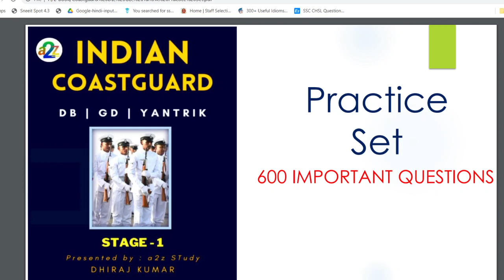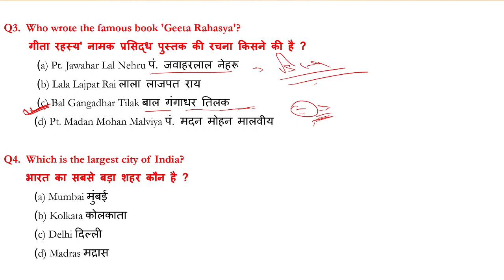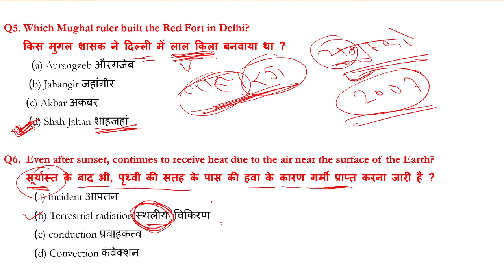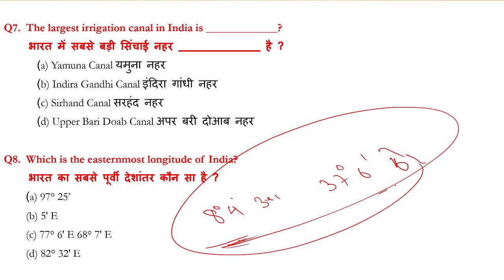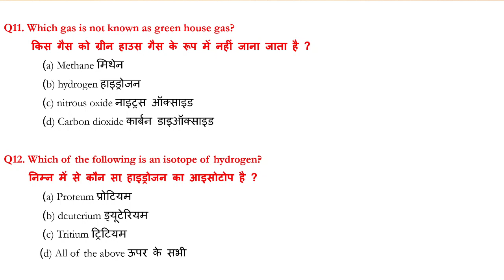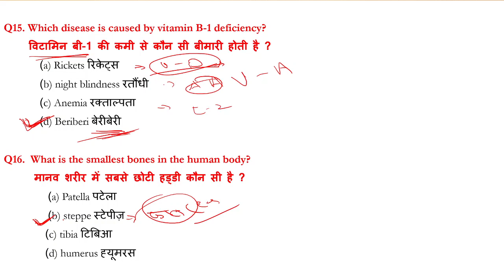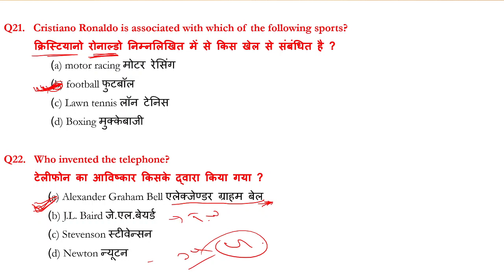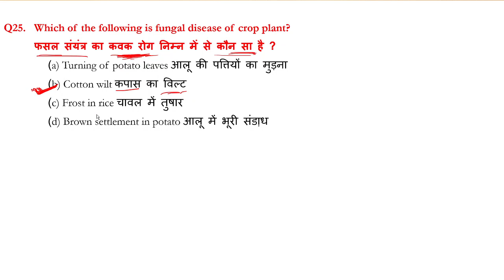GK Mock Test 15 For Airforce, Navy Mr, Coastguard Exam | Important Gk Questions